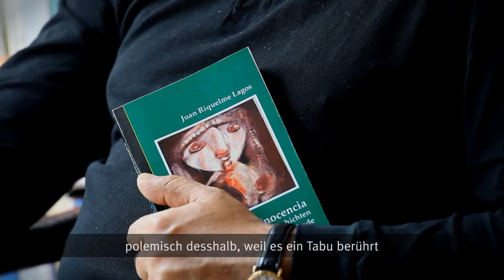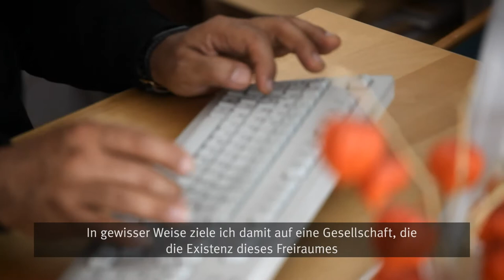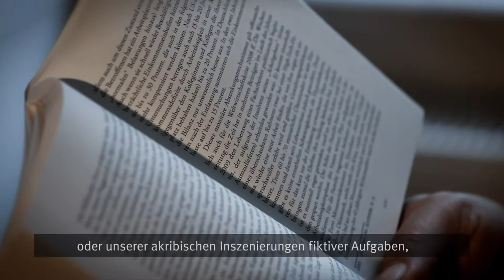Presentación Libro "Inocencia" Sieben Geschichten über einen Anfang.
Inocencia expone un tema Tabú; la percepción infantil sobre el mundo erótico sexual que lo rodea y lo impulsa.

Autor, Juan Riquelme Lagos
Genero, Cuentos
Editorial, Kulturmaschine, Berlin